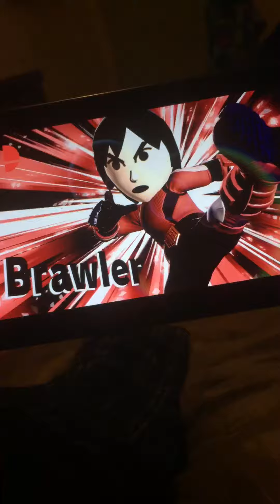Super Smash Bros. Ultimate (Mii Brawler vs. Ice Climbers)